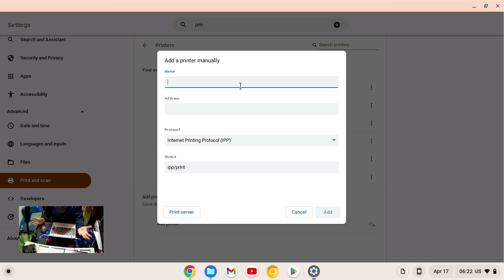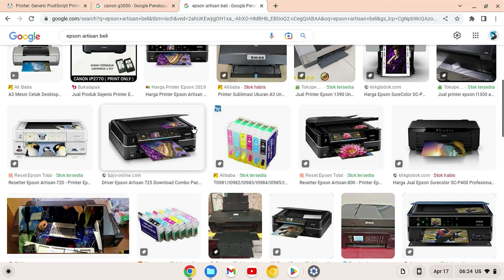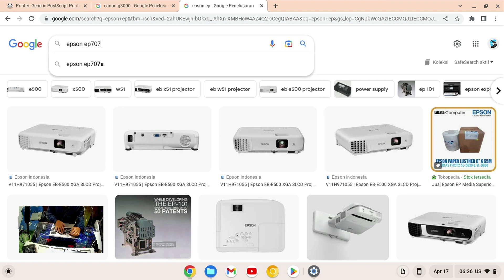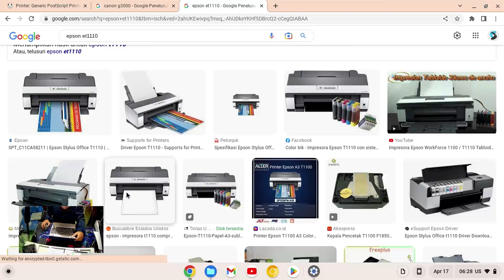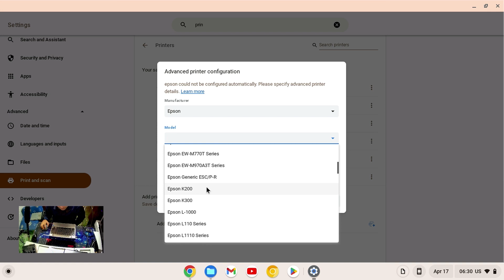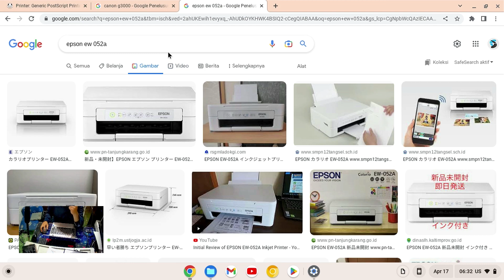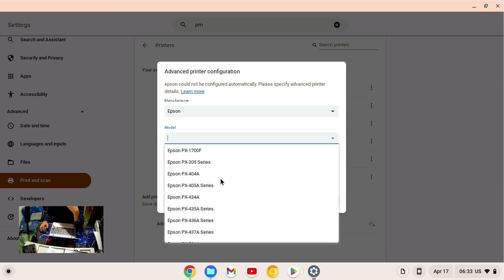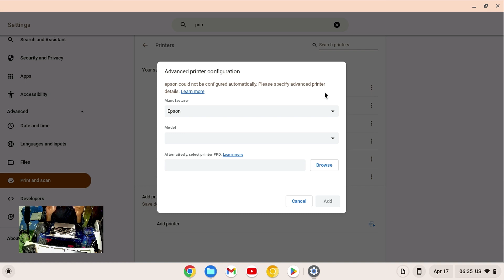Printer EPSON yang ada di List Support Samsung Chromebook 4 ChromeOS versi 112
Sebelumnya kita juga sudah tampilkan list model printer yang ada di list support chromebook.

kali ini chromebook sudah berada di versi 112, bagi yang punya chromebook, sobat bisa tuh cek dulu di chromebook sobat masing masing sebelum beli printer.

Bagi yang belum, bisa jadikan ini buat lihat lihat printer apa aja sih yang di support.

Di video ini kita fokus bahas Printer EPSON ya sob.. dan Rekomendasi Printer EPSON yang bisa kalian beli dan available di pasaran / marketplace.

Linknya menyusul..

★★★★★★★★★★★★★★★★NOTE★★★★★★★★★★★★★★★★★★